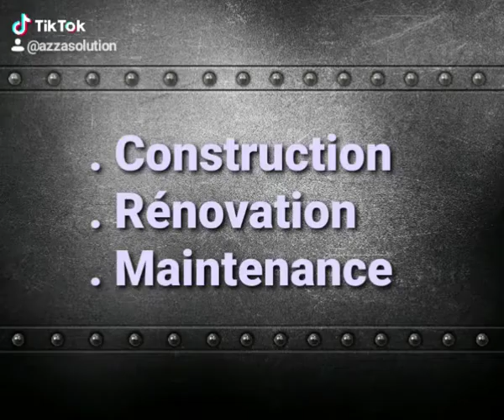MESSAGE DESTINE AUX PROFESSIONNELS DU BTP.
Vous voulez faire partie de notre réseau ?   Faites-vous connaître !

AZZA Solution n’est par un courtier en travaux et ne réclame aucune adhésion aux entreprises avec lesquelles elle travaille.

Lorsqu’un client fait appel à nos services pour la réalisation d’un chantier nous contactons, en priorité, les artisans faisant partie de notre réseau.
Nous lui soumettons ensuite les différentes offres de prix reçues (avec le détail des prestations) et c’est lui qui choisit de mandater telle ou telle entreprise. Ce dernier signe le devis de l’entreprise et de notre côté, nous nous faisons directement rémunérer par le client pour le pilotage du chantier, en étroite collaboration avec l’entreprise.
Pour la présélection des entreprises, dans notre position, nous avons besoin de connaître :

1) Leurs coordonnées complètes
2) Tous les travaux qu’elles sont en mesure de réaliser et si les travaux en question sont bien couverts par leur Garantie Décennale.
3) AZZA SOLUTION opère dans un rayon de 100 kms autour d’AIX EN PROVENCE. Selon la nature des travaux, elle peut intervenir au-delà de cette zone.  Est-ce que les entreprises appliquent la même règle ?

Vous voulez être consulté lors d’un prochain appel d’offres ?

Si vous souhaitez suivre notre actualité, celle d’autres professionnels du BTP ou de potentiels donneurs d’ordre, vous pouvez adhérer à notre groupe FACEBOOK

Notre site internet : azza-solution.fr